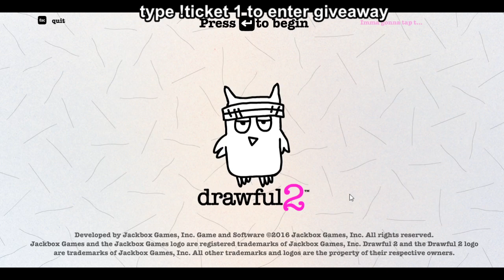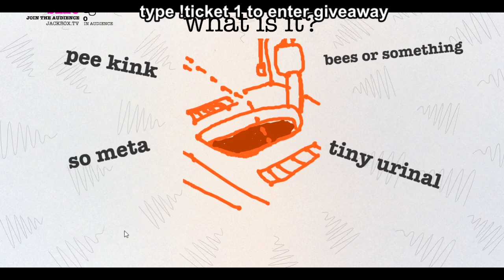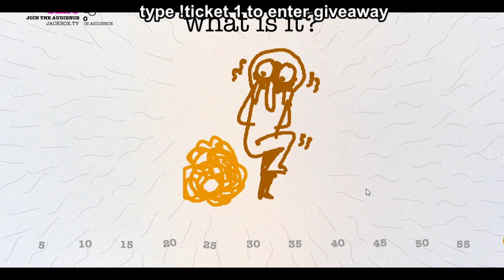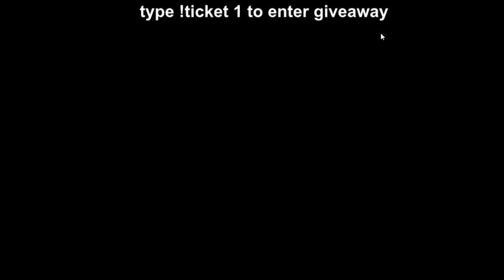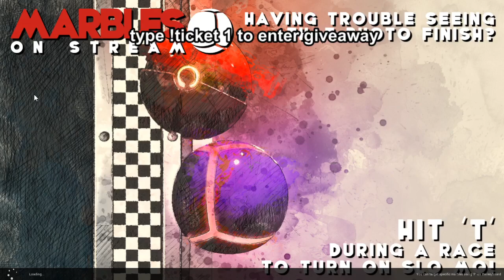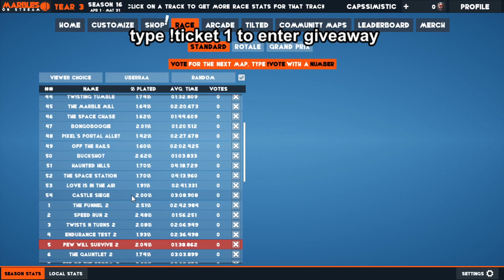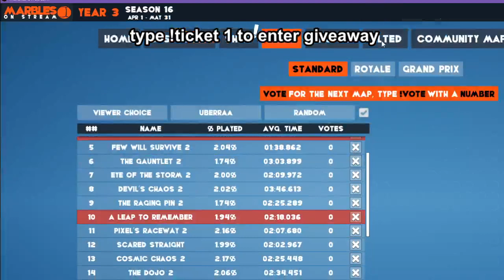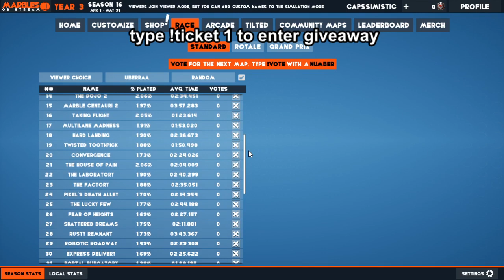Monthly sketch giveaway + Drawful 2 + Marbles on Stream